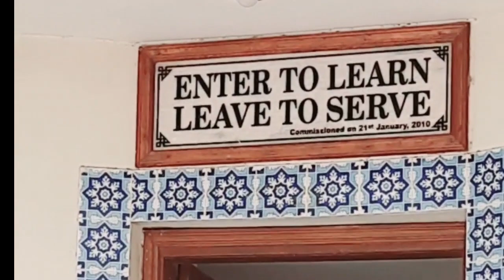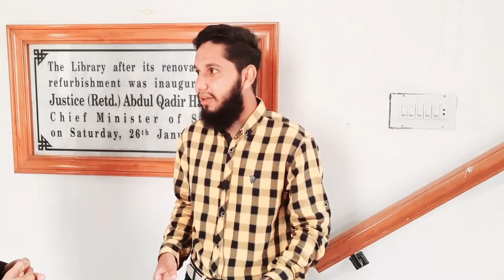INTERVIEWS OF 2K 22 BATCH AT SINDH MUSLIM LAW COLLEGE KARACHI (EPISODE...2,,,)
The topics (ACA) is discussing on  it's channel are, about (LAW studies, motivational videos and conduct interviews from Advocates, bureaucrats, CSP officers and professors for student's motivations ). ACA  is providing the law services, elaborating the ambiguous situations regards studies, stories, shortcomings which you face in your studies. For all these problems and issues, we the (A C A) team is with you  to solve them.
(ACA) is working at multiple cities in Pakistan ( KARACHI, HYDERABAD, SUKKUR, LARKANA, NAWABSHAH and  MIRPURKHAS etc).
The founder & president of (ACA) M. PERVEZ KHAN RAJPUT (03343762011)
General Secretary : MUQADAS MALIK
chairman : ANEES UR REHMAN LASHARI